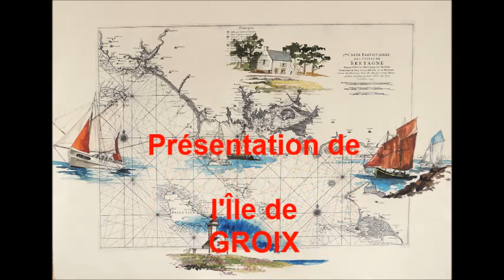VIDÉO (GROIX ET SES PEINTRES) ADOLPHE BARBIER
ÎLE DE GROIX VUE PAR SES PEINTRES.
Adolphe BARBIER, est un peintre natif de l'Île de GROIX.
Année de naissance : 1912
Année de décès : 1985
Découvrir Groix
Située en Bretagne sud (dans le Morbihan au large de Lorient), ce caillou de 1 500 hectares, niché dans l’océan atlantique, lieu de vie et de convivialité, trésor minéralogique né d’un caprice géologique d’une extrême rareté sur la planète, ce caillou de 1 500 hectares, incrusté de villages offre une grande diversité de paysages littoraux, cultivés ou sauvages. Locmaria ou il vivait, Port Lay, Port Tudy, Port Mélite, Pen Men, la pointe des Chats, les plages avec les Grands Sables (plage convexe), les Sables Rouges,  les lavoirs, les fontaines,  l’île aux grenats aura été une source infinie d’inspiration et d’émerveillement.
Cette île reste toujours une source d’inspiration pour les peintres, pour les plus célèbres on citera Étienne Buffet, Henry Moret ou Paul Signac.
Adolphe BARBIER aura été membre :
- de la Société Lorientaise des Beaux Arts membre (SLBA) la plus ancienne des associations culturelles du Pays de Lorient. La date de sa fondation reste incertaine.  Dès 1905, le peintre Narcisse CHAILLOU, retiré à Port-Louis, cherche à organiser des rencontres picturales. Deux autres artistes, PÉGOT-OGIER et Stéphen GALLOT (architecte et fusainiste émérite) se joignent à lui. Monsieur FONTAINE, qui fait commerce de fournitures pour artistes, apporte également son concours.
Ces quatre personnes vont réussir à organiser la première exposition subventionnée par la Société des Hospitaliers-Sauveteurs-Bretons. Soixante artistes exposant 350 œuvres y participent le 15 septembre 1907, au Garage Augereau, 13 Cours de Chazelles (aujourd’hui à la place de l’ex-magasin Concorde)
La première exposition de la SLBA s'est déroulée en septembre 1907.

- de l'Académie Internationale de Lutèce crée le 23 avril 1965 se constituait un groupe d'amis : médecins. Peintres. Sculpteurs. Écrivains. Compositeurs, poètes, avocats, professeurs, épris de culture et d’amitié en vue de créer une Institution apolitique, culturelle et scientifique.
Incessant labeur, en faveur des Lettres, de la Poésie, des Arts, de la Musique, des Variétés, de la Chanson, de la Science…..et de la Philanthropie.
Son œuvre a été récompensée par de nombreux prix.
Adolphe BARBIER, résident au Kra à Locmaria au travers de divers thèmes, (paysages, pêche, nature morte...), aura, pour une grande partie de sa vie, consacré sa passion, de la peinture, à l'île de Groix